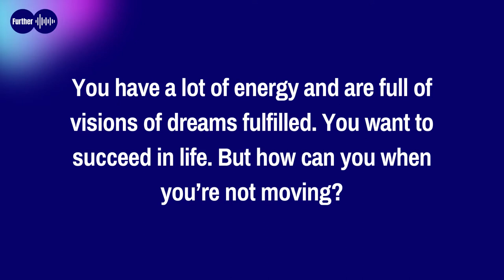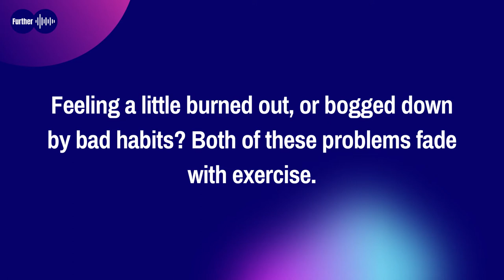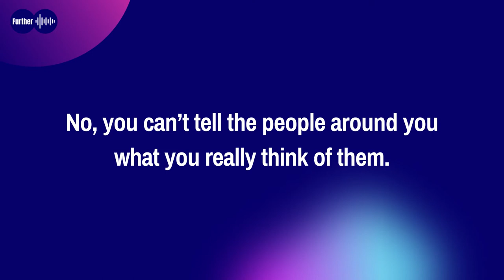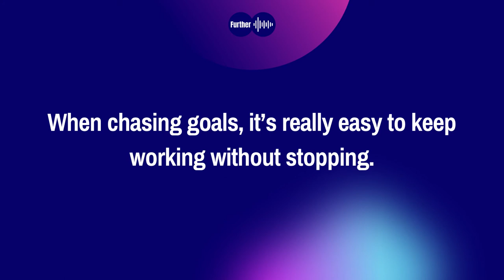Ways Exercise Helps You Become More Successful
You have a lot of energy and are full of visions of dreams fulfilled. You want to succeed in life. But how can you when you’re not moving?

Oh, sure, you’ve got some great ideas about what you want to do. You’re probably even working toward them. You might even have the entire future laid out in a precise roadmap and are busy ticking off each item on the list. But consider this: you’re still failing if you’re not fit.

In short, you need to exercise.

Why is exercise so important to success?

Exercise Helps You Practice Skills You Need Elsewhere
Exercise Invites You to Go Deep
Exercise Drops Stress
Exercise Builds You Up
Exercise Keeps You on Schedule

Physical, Mental, And Overall Health Benefits Of Regular Exercise - How Exercise Improves Health

10 Benefits Of Exercise On The Brain And Body - Why You Need Exercise

Top 10 Benefits of Exercise | Health Benefits of Exercise

What happens inside your body when you exercise?

The brain-changing benefits of exercise | Wendy Suzuki

Top 8 Advantages of Regular Exercise

The Benefits of Regular Exercise

The Top 10 Benefits of Regular Exercise | SKILLS YOU NEED

The Top 10 Benefits of Regular Exercise

WHY Exercise is so Underrated (Brain Power & Movement Link)